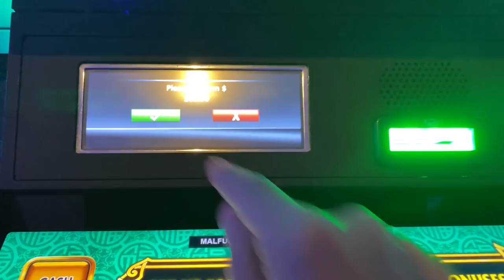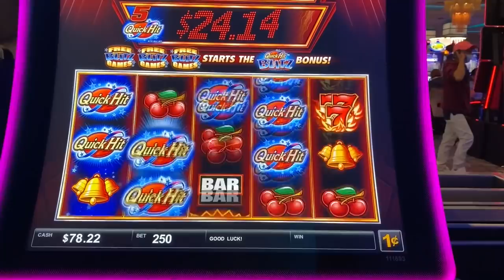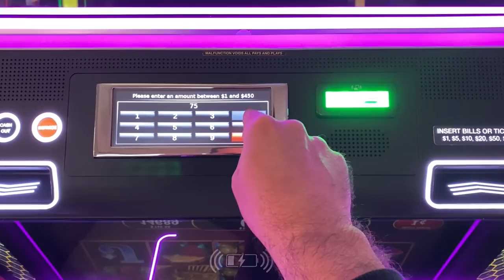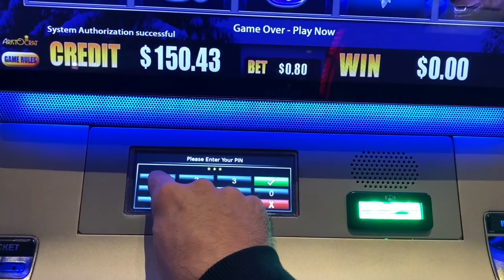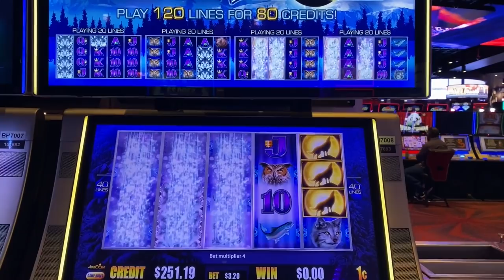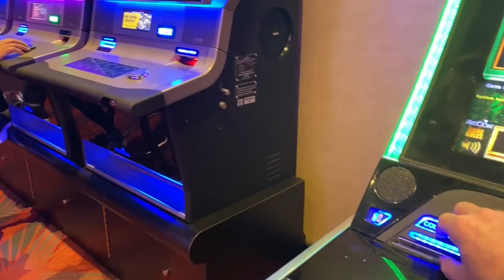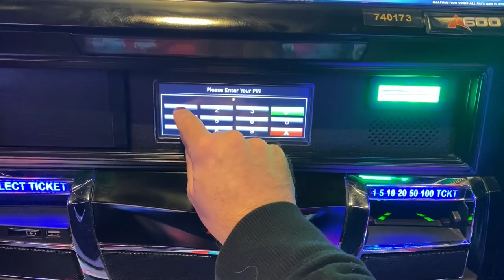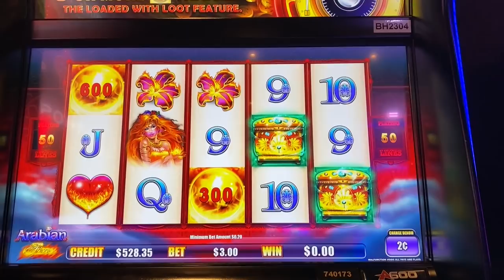I ACTUALLY FOUND AN AINSWORTH SLOT THAT I LIKED PLAYING!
Let's be totally honest, Ainsworth slot machines are weird. I've never really found an Ainsworth slot that I liked, until now!!